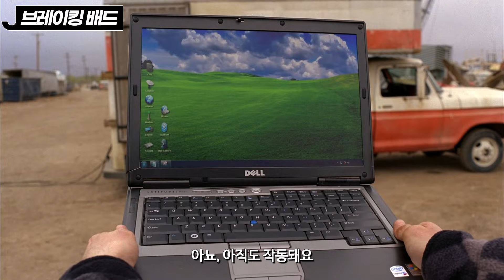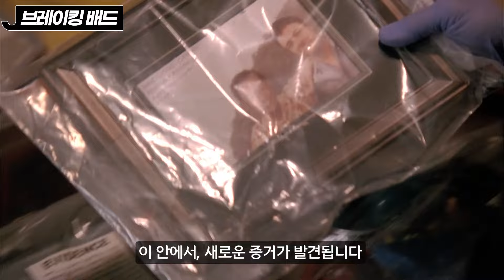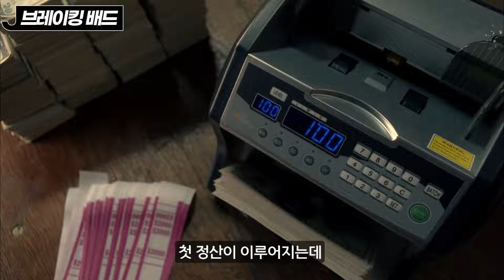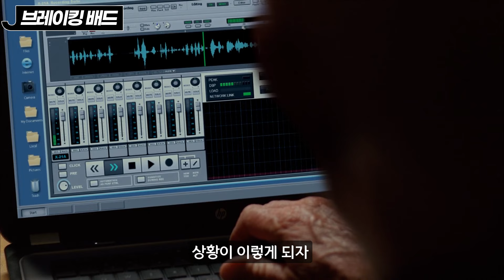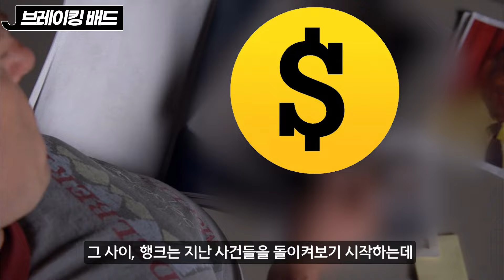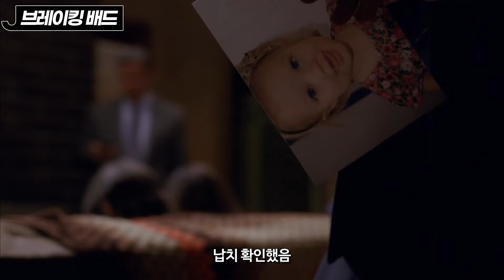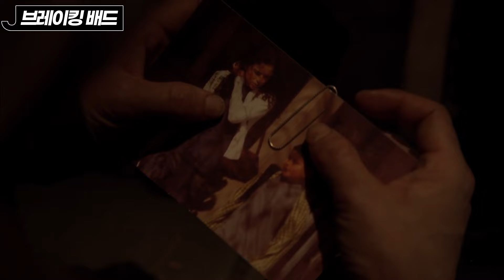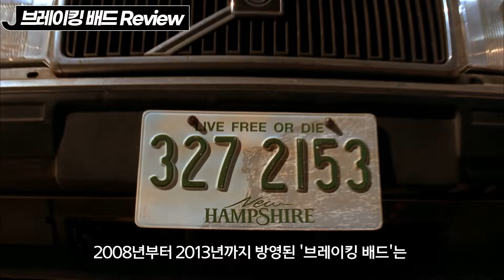범죄집단에게 눈앞에서 여자친구를 잃고 "노예"가 되어버린 천재가 미친 복수를 계획하면 벌어지는 일 ㄷㄷ...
멤버십 가입 후
✔회원 전용  영상 ✔선공개 영상을 즐겨보세요!